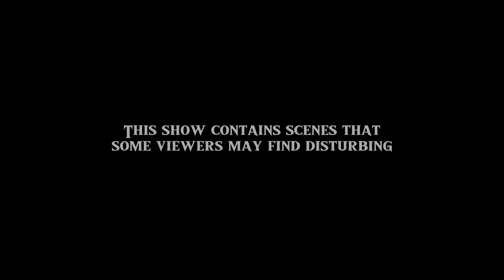Jean's death scene - Unknown 2023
-Fake Death
-Fake Events
-Fiction Only

UNKNOWN 2023
-Xyrah Eballena